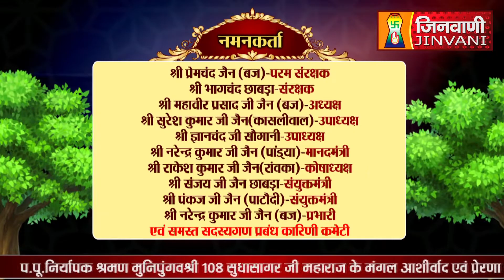SANGANER WALE BADE BABA | आदिनाथ भगवान | SANGANER SHANTIDHARA | 01 Aug 2024 | A012195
सांगानेर वाले बड़े बाबा मूलनायक श्री 1008 आदिनाथ भगवान का अभिषेक एवं शांतिधारा स्थान- श्री दिगम्बर जैन अतिशय क्षेत्र मंदिर संघीजी सांगानेर, जयपुर, राजस्थान